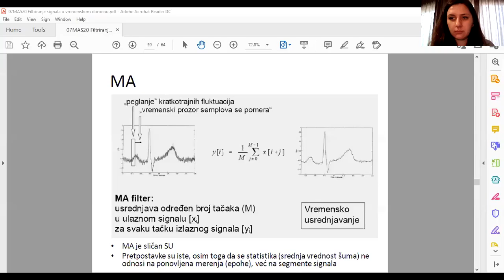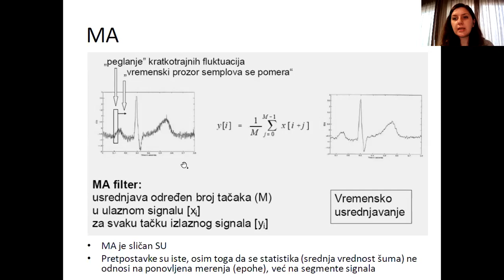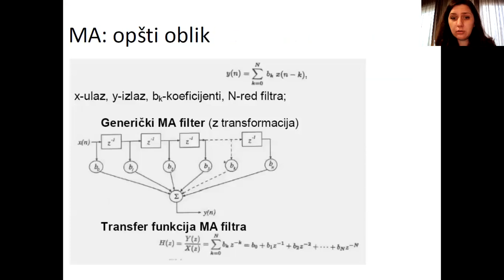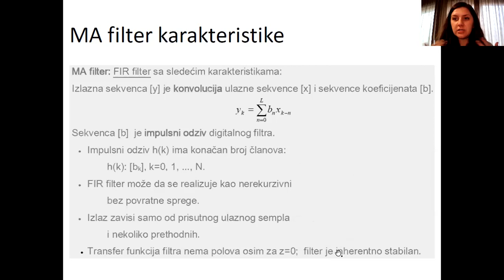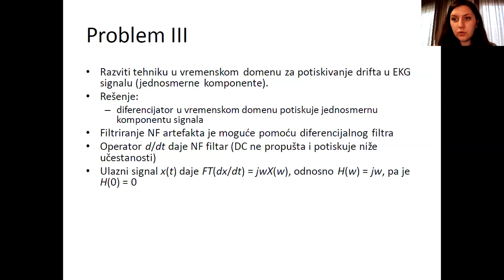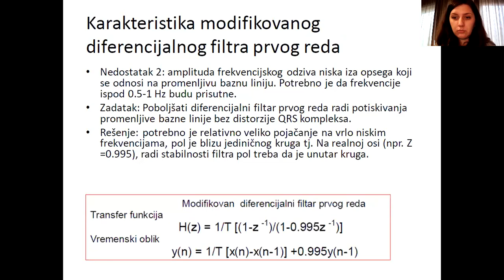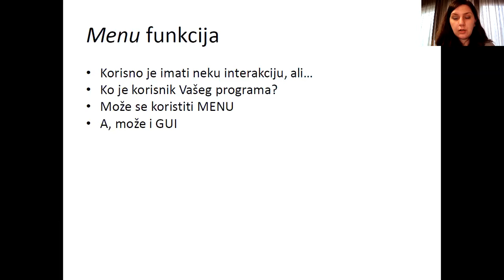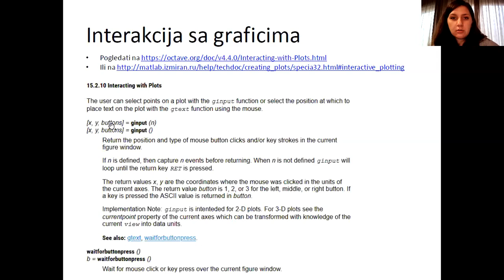MAS - Filtriranje signala u vremenskom domenu, čas 3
Treći čas predavanja iz predmeta Metode analize elektrofizioloških signala (13E054MAS, sa temom filtriranja signala u vremenskom domenu na Elektrotehničkom fakultetu Univerziteta u Beogradu koji je održan 23. novembra 2020. godine.